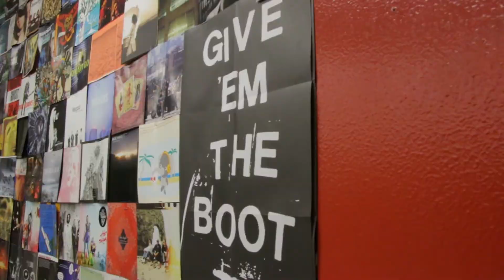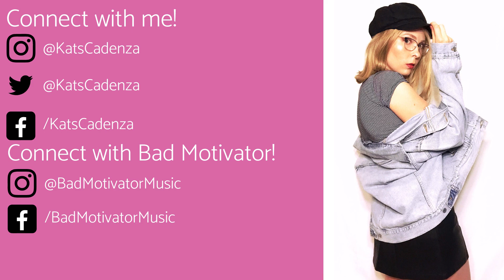Bad Motivator Album Release Interview with Kat's Cadenza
Kat's Cadenza host, Katherine Barner, is joined by Bad Motivator at The Bartlett before their debut album release show!

Instagram.com/katscadenza
Twitter.com/katscadenza
Facebook.com/katscadenza